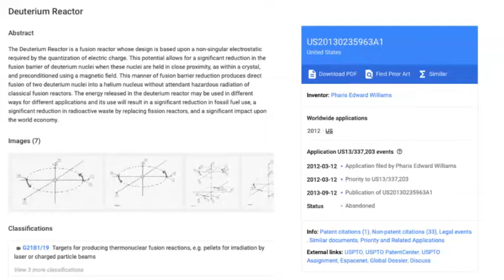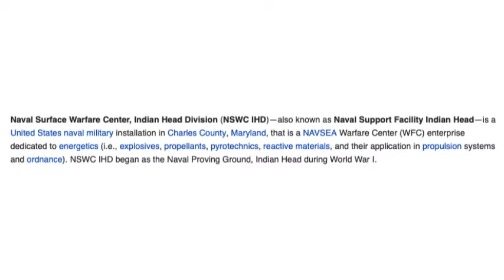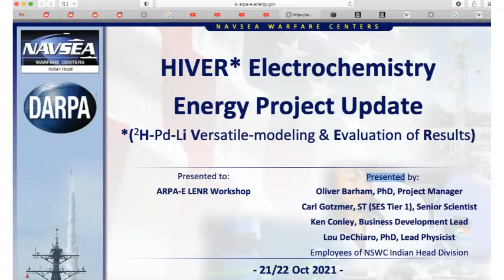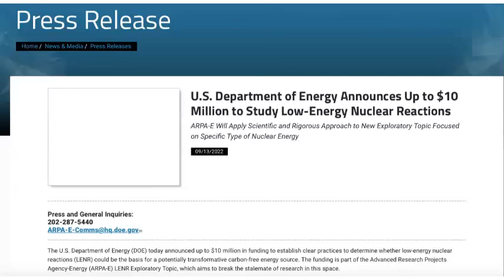Advanced physics PART 3 Pharis Williams' Dynamic Theory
This is part 3 of my investigation into the work of Pharis Williams.

24 Peer Reviewed Papers on LENR apparently from SPAWAR and JWK International